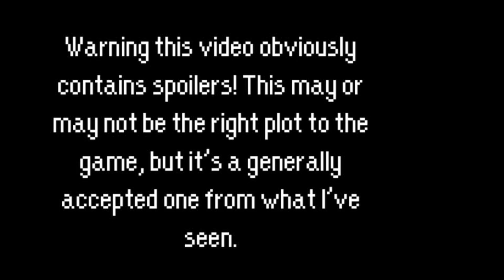Bioshock Infinite-Ending Explanation.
Danny explains the confusing ending of the recently released Bioshock Infinite.